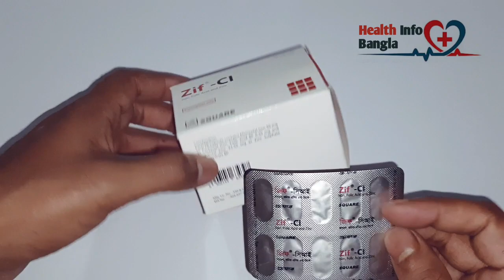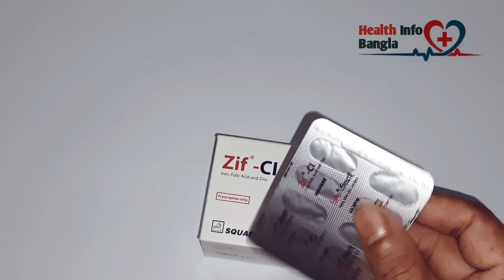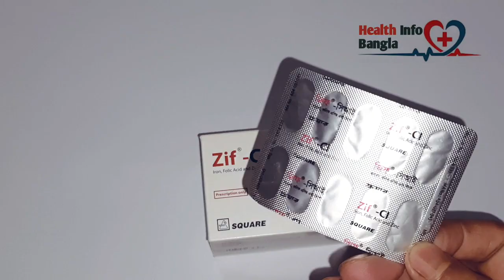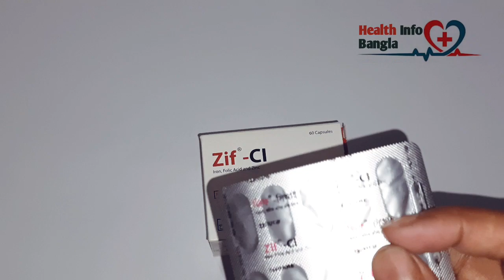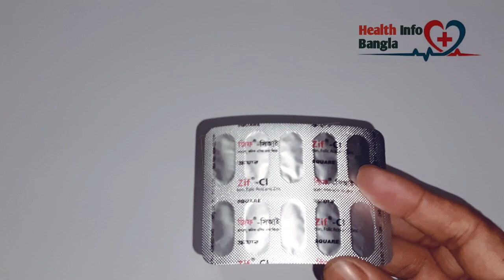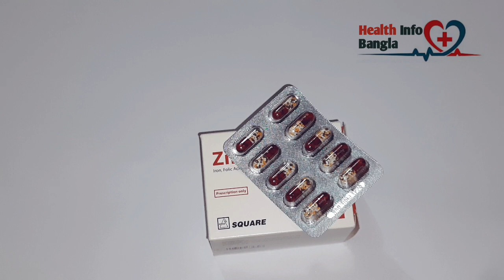Zif-CI | Zif-CI Square Company | জিফ-সিআই কেন, কখন এবং কিভাবে খাবেন? রক্তশূন্যতা দূর করার ঘরোয়া উপায়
Zif-CI | Zif-CI Square Company | জিফ-সিআই কেন, কখন এবং কিভাবে খাবেন?

শরীরে রক্তশূন্যতা হলে কি করবেন | রক্তশূন্যতা হলে করণীয় | রক্তশূন্যতা | রক্তশূন্যতার লক্ষণ কি কি | গর্ভকালীন রক্তশূন্যতা | zif-ci square | আয়রন এর অভাবে কি ক্ষতি হয় | আয়রন এর অভাবে কি কি রোগ হয় | আমাদের শরীরে কতটা আয়রন দরকার | শরীরে রক্ত কমে গেলে কি করবেন | শরীরের রক্ত বৃদ্ধির জন্য কার্যকরী  | রক্ত সল্পতার চিকিৎসা | বডির রক্তের ঘাটতি পূরণকরে | রক্ত সল্পতার | zif-ci এর উপকারিতা | জিংক এর অভাব হলে লক্ষণ | zif ci এর কার্যকারিতা | প্রেগ-সি আই | zif ci খাওয়ার নিয়ম | শারীরিক দূর্বলতা

জিফসিআই zif-ci